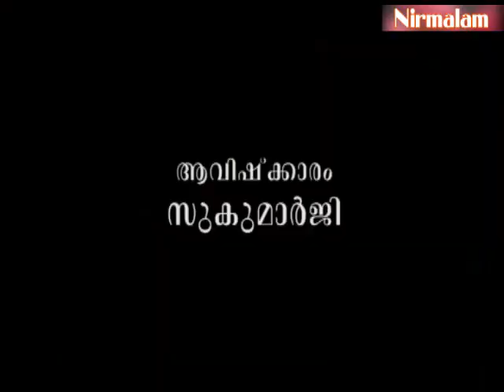Charaka​​​​​​​​ samhitha padanam- 17 | ആയുസ്സിന്റെ നിര്‍വചനം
ആമുഖം: അനന്തസമാധിയെ പുല്‍കിയ സംപൂജ്യ ആചാര്യസ്വാമികള്‍ ശ്രീ. നിര്‍മ്മലാനന്ദഗിരി മഹരാജ് ഗുരുകൃപയാല്‍ അനുവദിച്ചുതന്നിരുന്ന 'ചരകസംഹിതാ'പഠനത്തിന്റെ പതിനേഴാം ഭാഗം.